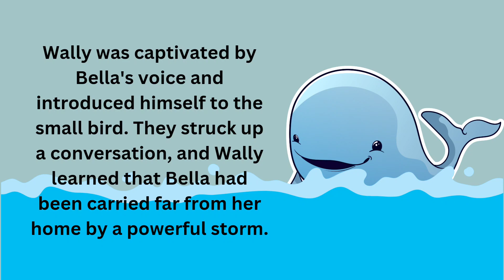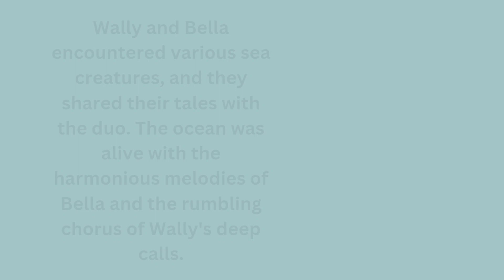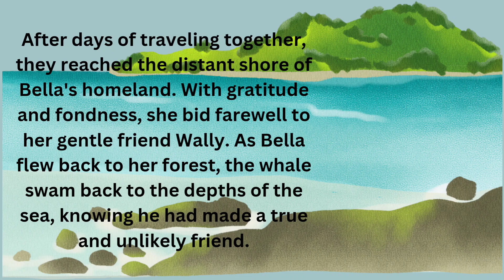The Bird and the Whale | Kids stories | Bedtime Stories | Animal Stories